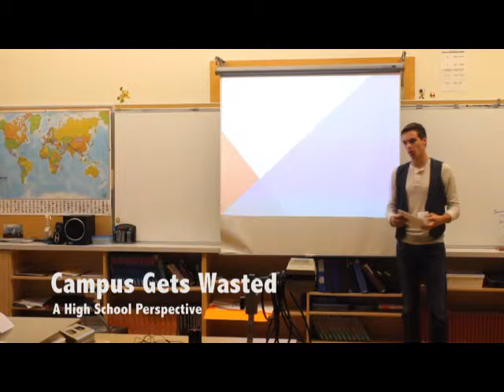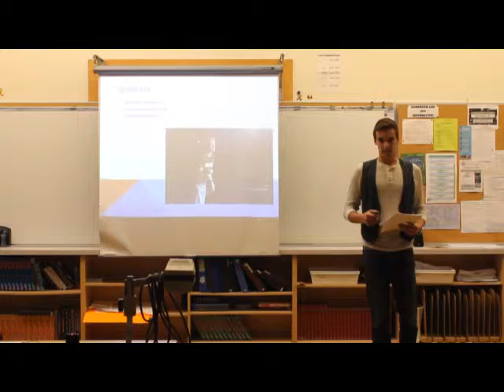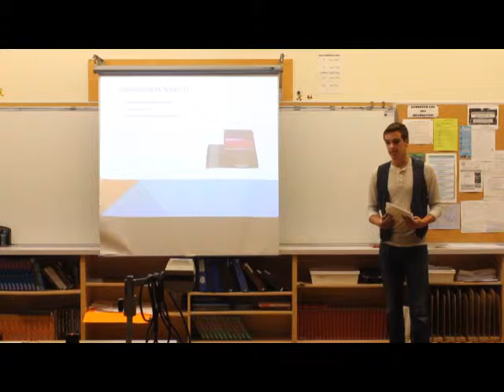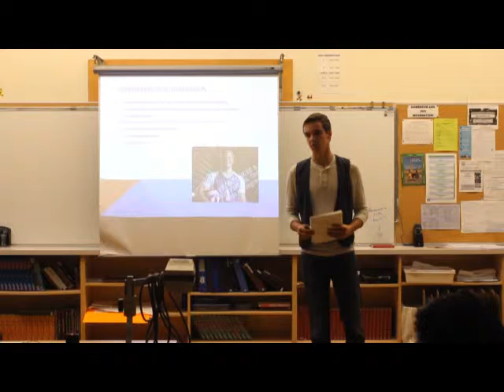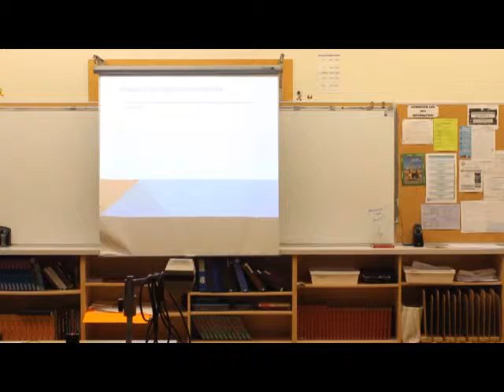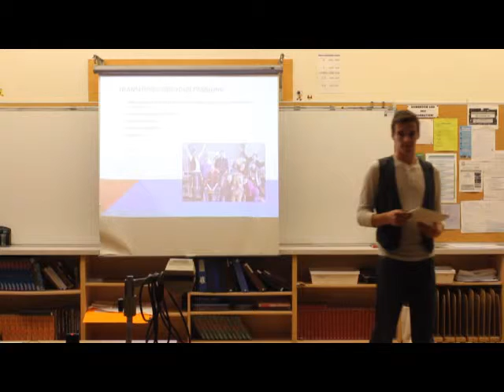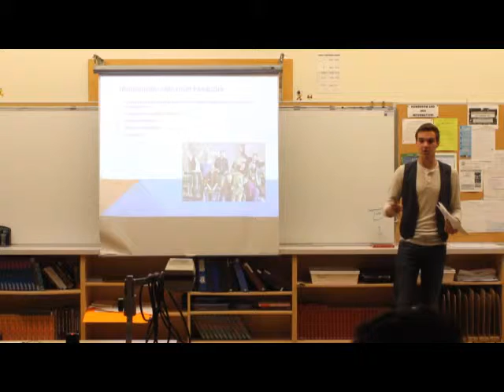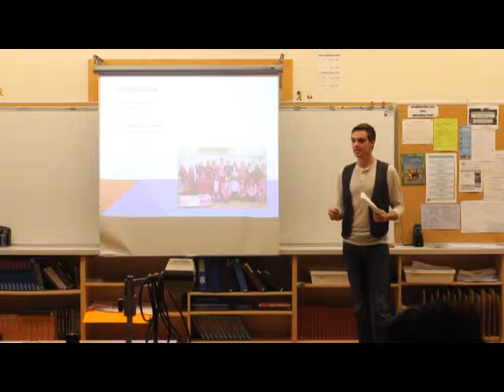Campus Gets Wasted: A Perspective on Transition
Campus Gets Wasted is an anthology authored by Blake Flieschacker, a Canadian motivational speaker that specializes in speaking about transitions.

For a university leadership project, I analyzed his book and drew comparisons between its lessons, and the lessons we learned through the passed school year.